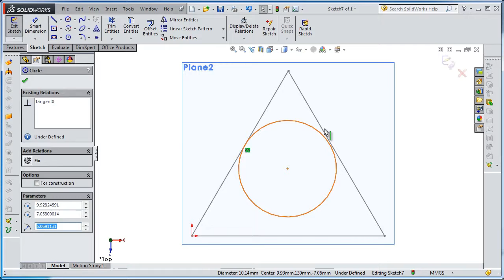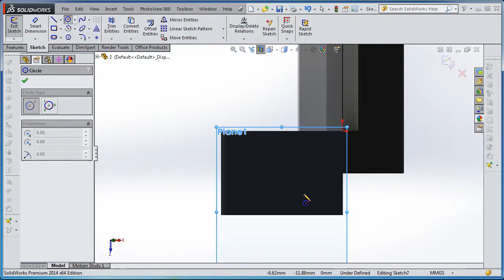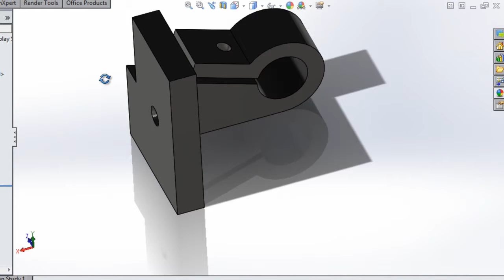fast97 SolidWorks Tutorial 97 Stand Grip